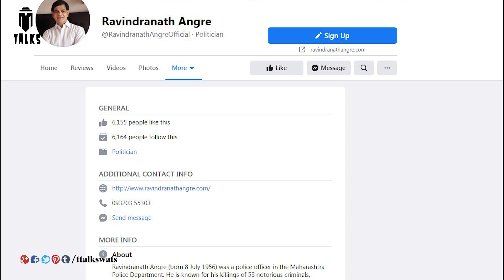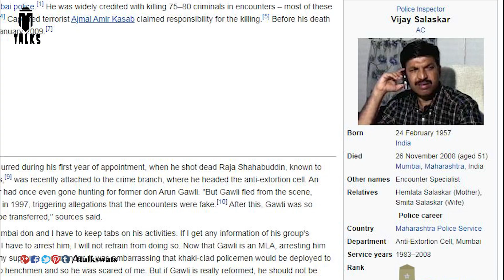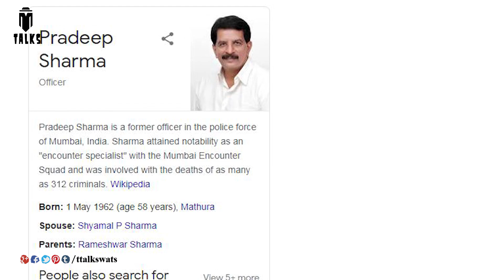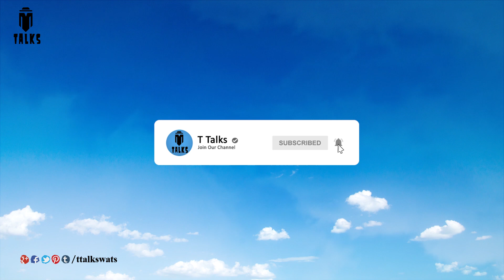Top En-ctr Specialist in Mumbai Police || T Talks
manastore Time Stamp -
Intro - 0:00
Ravindranath Angre - 0:11
Praful bhosale- 0:45
Vijay Salaskar- 1:11
Daya Nayak - 1:39
Praddep Sharma - 2:24
Dangerous En-ctr Specialist in Mumbai Police || T Talks